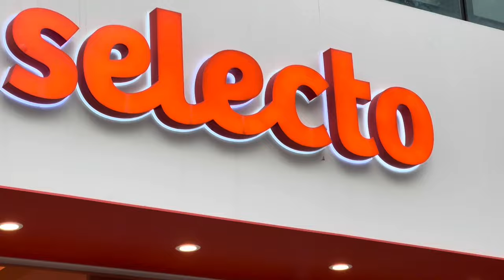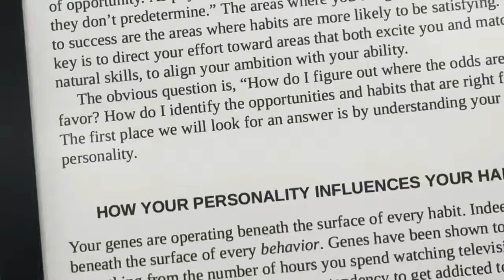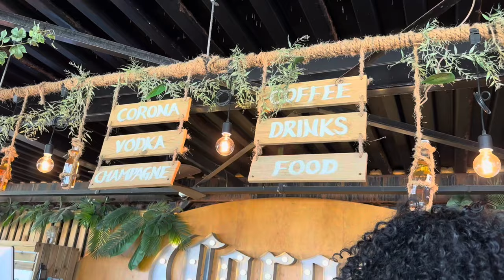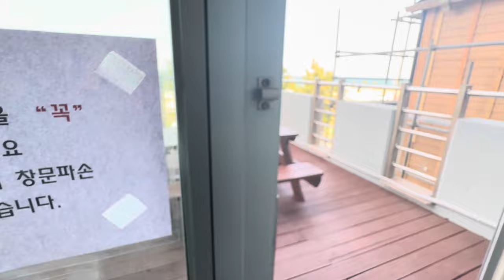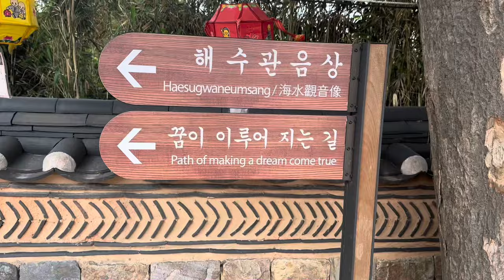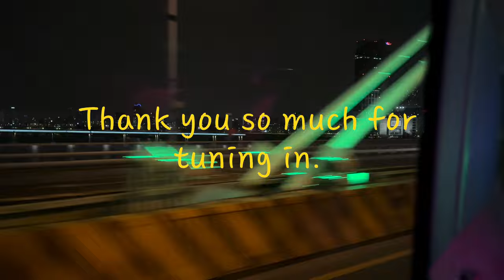KOREA VLOG: Baseball Match, Cafe, Yang Yang Trip | VlogMas 2023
May 2023

Hey Friend,
Welcome to another vlog!! Thank you for tuning in.
In this vlog I went to watch a baseball match. Baseball is not really a thing where I'm from. I know about it from watching American movies. So it was an exciting experience to actually watch it live and learn about it. Also, during the match I came to the realization that I am meant to be a cheerleader! I just want to dance and sing, and make money while doing that!!
I also went to a cafe in my neighbourhood with my friends from work. I'd walked past it so many times, but I had never given it a try.
And the main even here was going to Yang Yang. This was my second time leaving Gyeonggi-do. The first time I left, I had gone to Busan. I am unable to edit that vlog, for some reason. Maybe one day I'll figure the editing out and post in on here. But anyway, back to Yang Yang. The beach is so pretty, but the water was SO COLD. So I wasn't able to enjoy the water very much, because i love warmth!! Also, Naksansa temple was absolutely amazing. This was my first ever temple experience and it was BEAUTIFUL!!
Yang Yang is a nice place. However, I do think one should go there if the plan is solely to relax, as there isn't a lot to do there. But it was nice nonetheless.